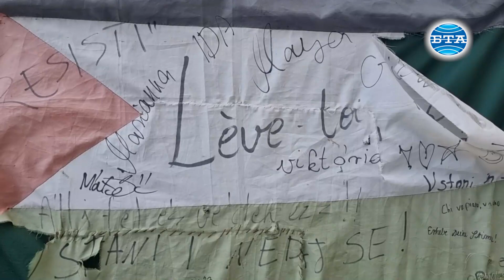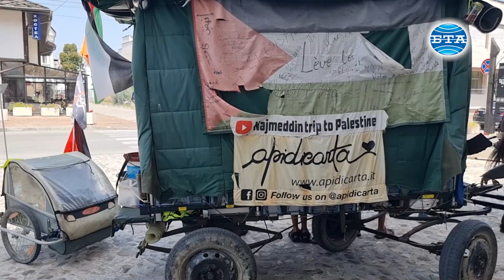Семейство с четири деца пътува от Франция за Палестина с каруца и магарето Нина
С каруца, теглена от магарето Нина, семейство с четири деца пътува от Франция за Палестина. Пътешествието им започнало преди две години, а днес ги доведе в Ловеч.

Матилда е френски журналист. Тя снима филм за пътуването, а съпругът ѝ Юсуф Наджмедин е с палестински произход. Двамата се радват на трима синове и дъщеря. Най-малкото им дете е на три години, а момичето е най-голямо - на 11 години.

Юсуф каза за БТА, че целта на пътуването е да образоват децата си, като им покажат повече от света.

„Искаме децата ни да видят колкото може повече от света, да се запознаят с различни култури. Искаме да ги отдалечим доколкото е възможно от ежедневието, пълно с реклами и екрани. Защото бихме искали тяхното съзнание да расте чисто, а не манипулирано и не под въздействието на нищо друго. И когато пораснат и направят своя избор в живота, той да е техен избор, а не нечий друг“, каза  Юсуф Наджмедин.

Семейството е прекосило досега половин Франция, преминало е през Италия, Словения, Хърватия, Унгария, Румъния, за да достигне до България. Следват Турция, Сирия, Йордания и Палестина.

В каручката шестимата пътешественици и тяхното куче си имат всичко необходимо - дрехи, лекарства, храна и вода. Домът им на колела е тесен, но имат и палатка, в която нощуват.

Юсуф обяснява, че лично за себе си е решил да се завърне в отечеството си, но не знае дали ще успее да изпълни тази цел заради конфликта между Израел и Палестина.

В Ловеч семейството беше посрещнато от кмета на града Корнелия Маринова и от Адхам Зайналдин, временно управляващ посолството на Палестина в България.

Преди това се състоя среща в приемната на Общината между Корнелия Маринова, Адхам Зайналдин, председателят на Общинския съвет в Ловеч Петър Цолов и Димитринка Дренска, началник отдел "Образование, култура, вероизповедания, туризъм", както и представители на палестинското посолство. Обсъдени бяха двустранните икономически и културни връзки.